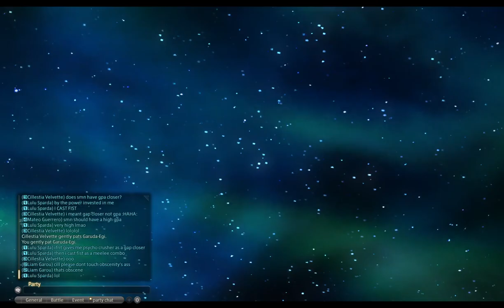Endwalker Final dungeon & Boss with ending with female au'ra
recording of my first time through~